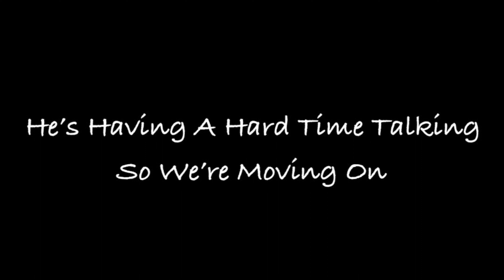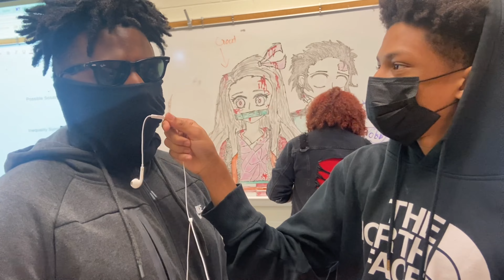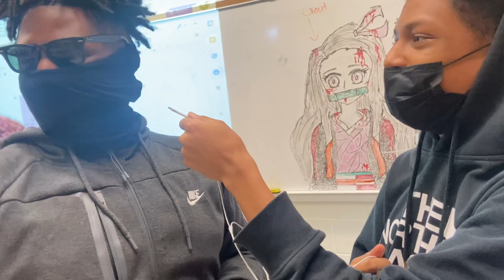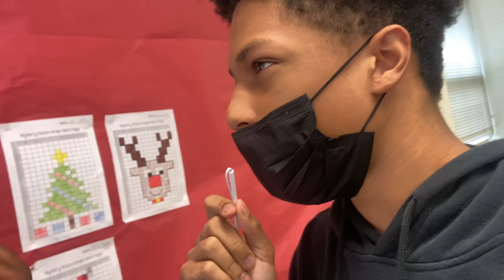My Crocs Died Today…